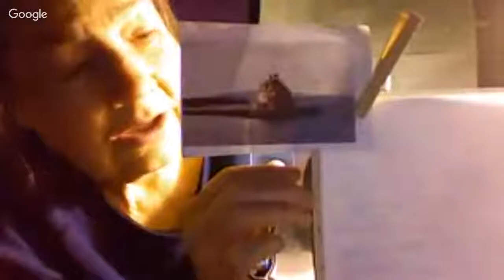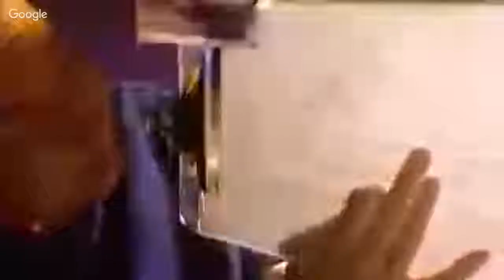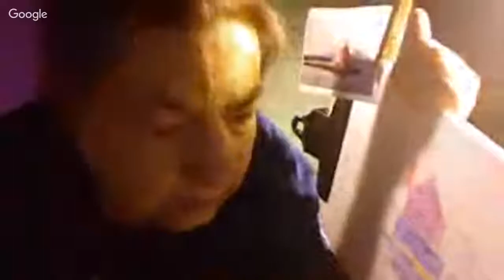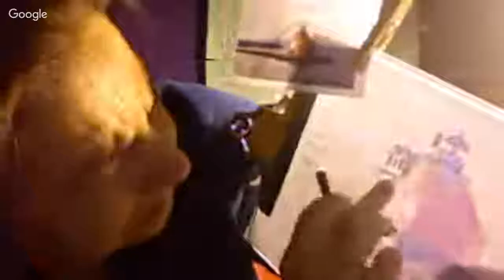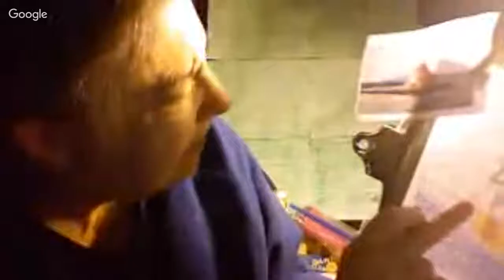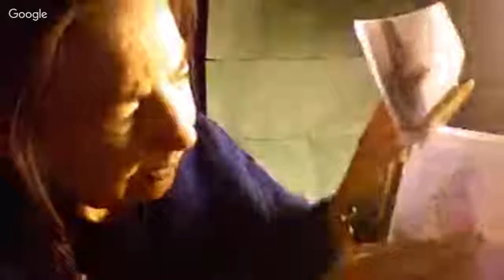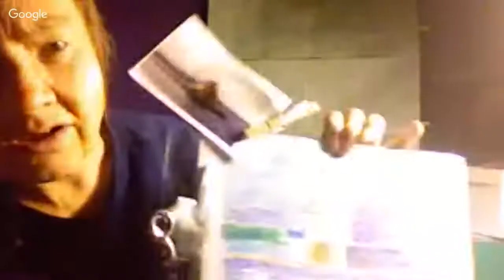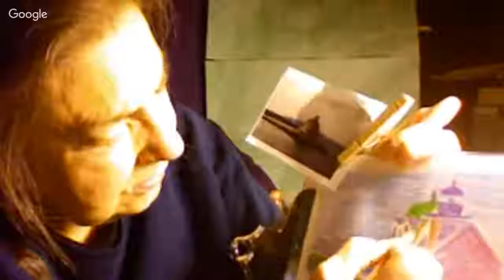Rockland Breakwater watercolor live painting or drawing demonstration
This freehand crayon color drawing of the Rockland Breakwater Lighthouse in Maine replaces the  watercolor I tried to record earlier. I used 8 basic colors. Blue, blue violet, red, red violet, orange, green, yellow, cerulean. (I think that is what they were!)